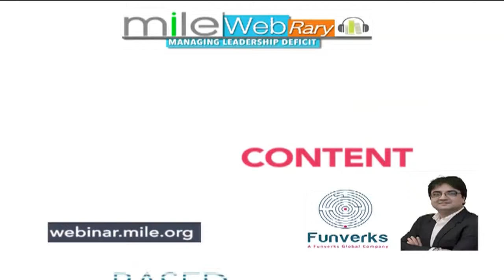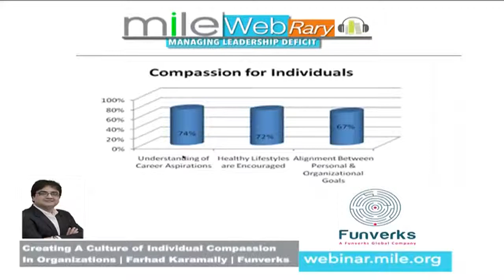Creating A Culture of Individual Compassion In Organizations | Farhad Karamally | Funverks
Modern managers need to understand that the process of promoting a certain type of organizational culture starts with the self. Employees’ perception of whether they are growing intellectually or career wise compel them to stick to that company or look for alternatives. Nowadays, employees also expect their organizations to provide mentoring and coaching to help them groom and develop. Similarly, more and more organizations are setting up recreational centers or daycare centers for new parents. All these are very important things if you want to create a culture of individual compassion in your organization.